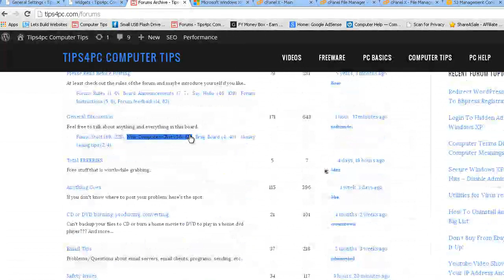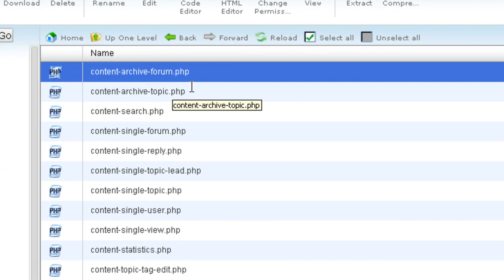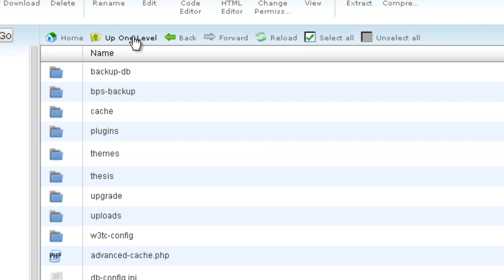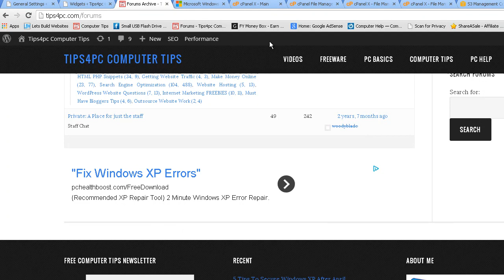Add Adsense To A BBpress Forum Homepage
Customize your BBpress forum and add adsense to the homepage of your forum. I had trouble finding any help online with bbpress so I tested it out myself and made a video.